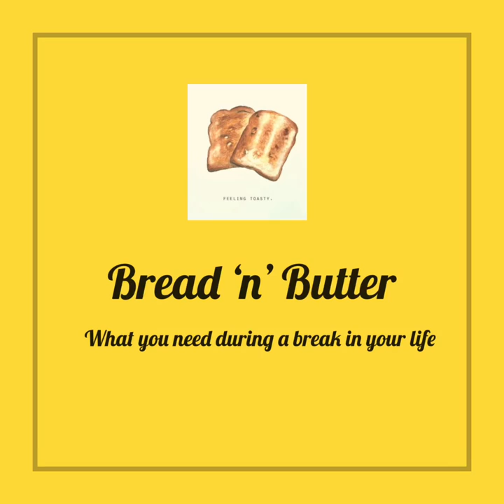Bread ‘n’ Butter Trailer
An inspiring, fun and expectational trailer to kick off the bold videos coming in the near future. Bread ‘n’ Butter is a inspiring, educational channel to teach people how to make simple pastries. Hope you guys will enjoy and support me! Thank you ❤️❤️